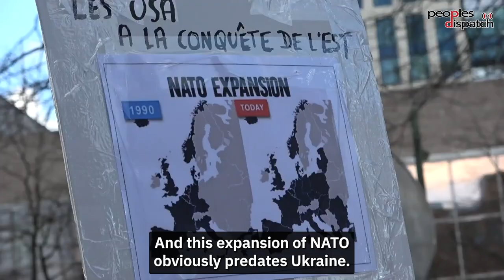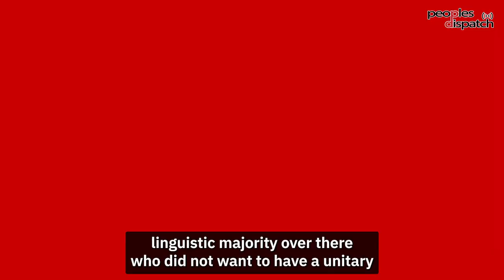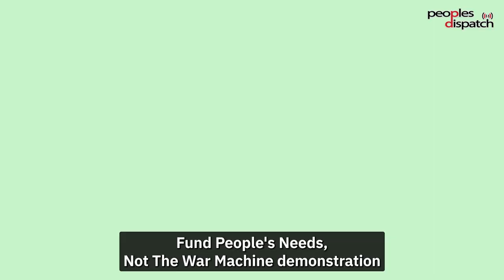One year of Ukraine war: The world demands peace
To mark one year of the war in Ukraine, people across Europe took to the streets demanding an end to the conflict and NATO's destructive and expansionist policies. While attempts at negotiations have been made, with the latest being China's peace proposal, the West has regularly dismissed them. Newsclick's Prabir Purkayastha looks back at this year and analyzes why the war continues. Meanwhile Eugene Puryear of Breakthrough News talks about the anti-war movement in the United States and the upcoming peace rally set for March 18, on the 20th anniversary of the illegal US invasion of Iraq.